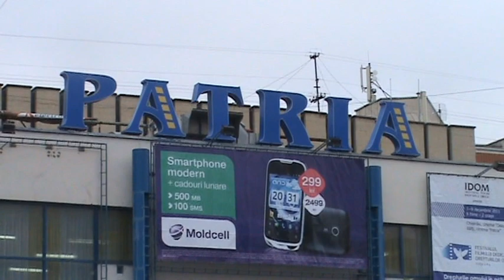Balti, Piata Vasile Alecsandri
Bălți, Piața Vasile Alecsandri